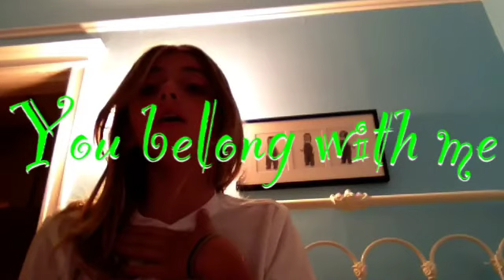"You Belong With Me" Fan Video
Riley's "You Belong With Me" music video